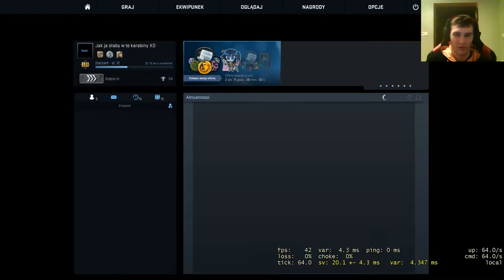Poradnik do CS GO - Ekonomia, czyli jak rozegrać pierwsze 3 rundy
W Tym filmie przedstawiam jak powinno się zainwestować pieniądze w grze na rozegranie pierwszych trzech rund :)